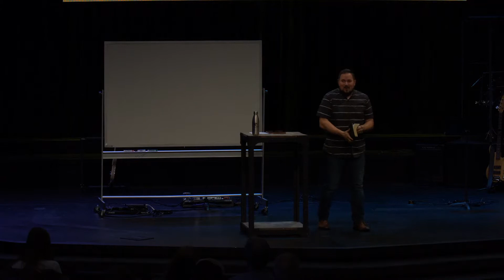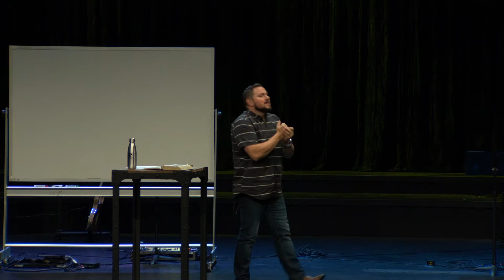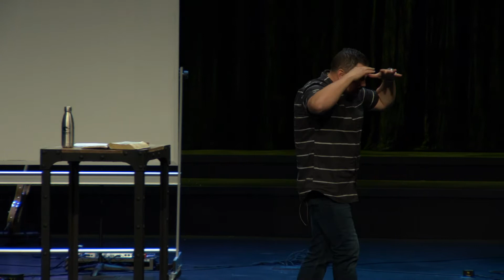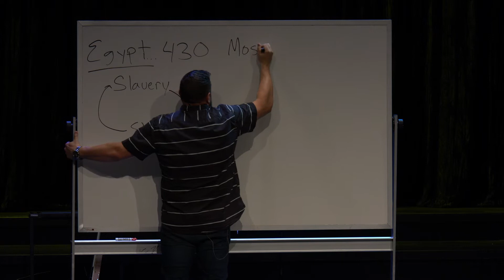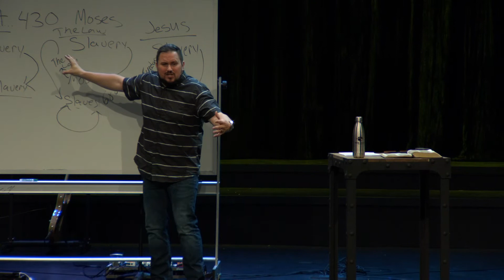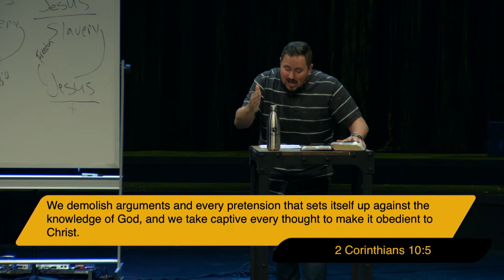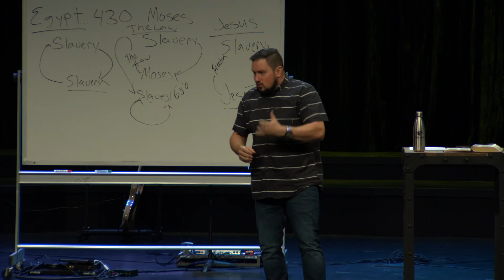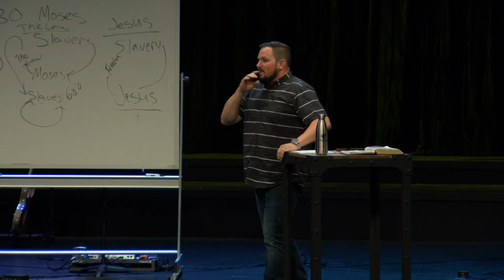Make the Shift